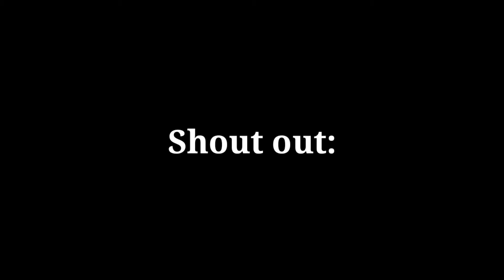Panikian Island | Pitogo, Zamboanga del sur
Samahan nyu kami sa panibagong adventure sa isa sa tourists destination sa Zamboanga del Sur ang Panikian Island ng Pitogo.

Salamat😊

-wing TV Official-